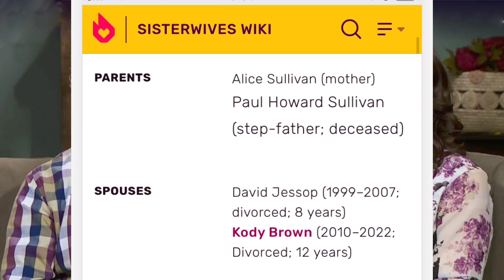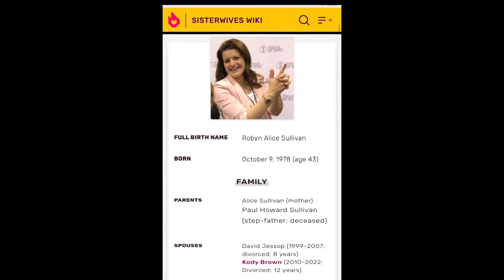Sister Wives: Kody & Robyn Brown DIVORCED? 12 Yrs Of Marriage Ends Due To New Wife??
(my tag Is not a typo. Elle Bee was taken so I had to Settle for Ell Bee 7)

Source of information:
The Sun
Wiki page

Send Friend Mail to:
Elle Bee